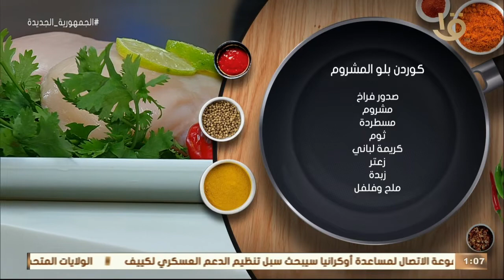أكلة أمي | من المطبخ الفرنسي بخفة يد مصرية.. مقادير ووصفة الكوردن بلو المشروم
أكلة_أمي
▶▶ Follow us ▶▶